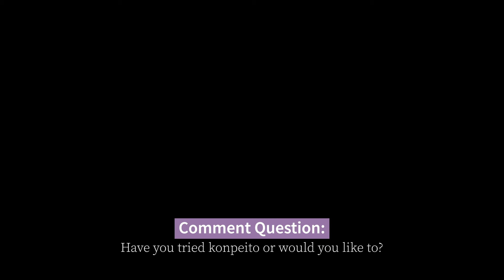This Candy Inspired Star Bits, Star Fragments, and Gratitude Crystals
Star Bits (Mario Galaxy), Star Fragments (Animal Crossing), Gratitude Crystals (Skyward Sword), and Minior (Pokemon) are all likely based on a Japanese candy called konpeito. Let’s see how they taste!
Comment Question: Having you tried konpeito or would you like to try them?
Timestamps:
00:00 a peculiar shape in video games
00:27 konpeito: a Japanese candy
01:05: let’s taste them!!
01:30 some history & facts
02:58 final thoughts

“Kompeito for sale in Tokyo area - March 3 2020” by Nesnad on Wikimedia Commons